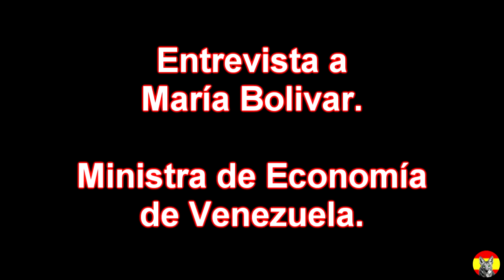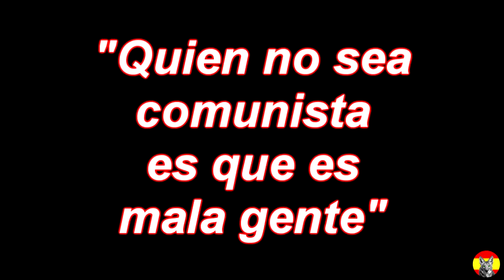Política venezolana chavista explica cómo reducir la "inflacción", y algunas majaderías del MAJADERO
Esta política venezolana afín a la dictadura chavista intenta explicar cómo reducir la "inflacción", como ella dice. Su estelar intervención en TV se acompaña en este vídeo con algunas de las memeces más sonoras del también comunista y también cantamañanas Juan Carlos Monedero, cofundador del partido de ultra izquierda "Podemos" (más conocido como "Potemos"), financiado (el partido y el cantamañanas) con jugosos pagos de la narcodictadura bolivariana (que el cantamañanas no declaró a Hacienda para eludir impuestos y llenar su MONEDERO, evidenciando así lo muy comunista y socialista que es) con el propósito de fomentar el desarrollo de este modelo dictatorial en España. Éste es el modelo del partido comunista "Potemos", que ya ha conseguido meter un vicepresidente en el gobierno socialComunista de España, gracias al insensato de Falconeti "cum fraude", alias "el sepulturero". Despertemos ya.

FE DE ERRATAS: la política venezolana entrevistada en este vídeo nunca fue nombrada Ministra en Venezuela.